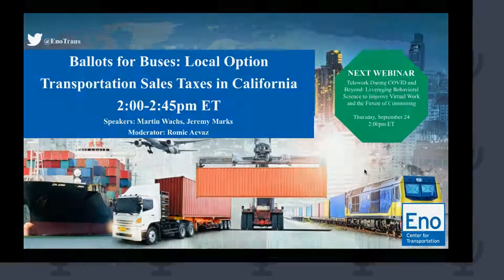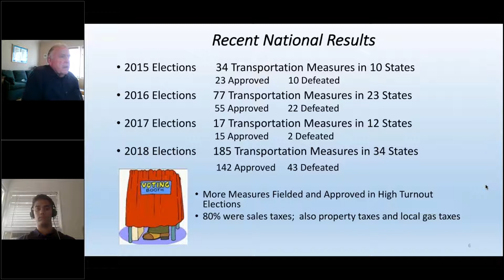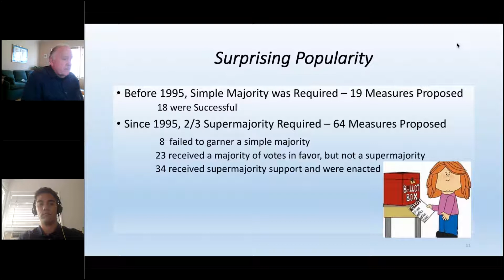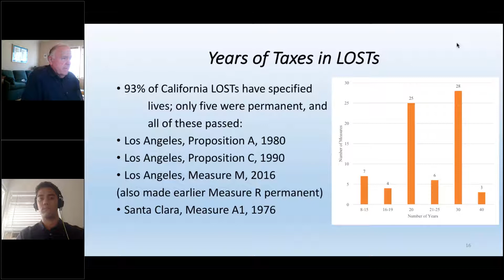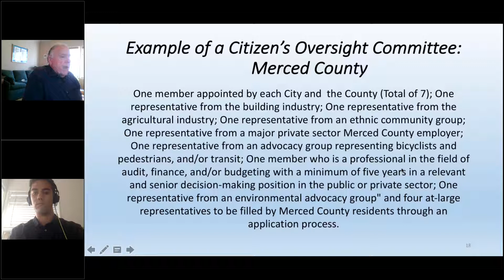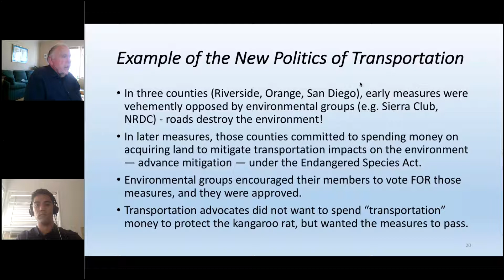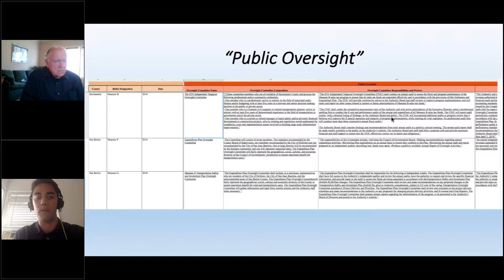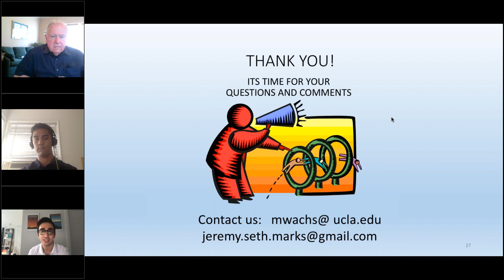Webinar: Ballots for Buses: Local Option Transportation Sales Taxes in California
California counties have held nearly 100 elections over four decades to consider imposing local option sales taxes (LOSTs) to fund transportation programs. Most LOST propositions have been successful even when they required a two-thirds supermajority, and when other tax-related measures have failed badly. This webinar will review the history of these measures, present their major characteristics, their political implications, and examine how counties balance accountability to the voters against the need for flexibility to meet changing conditions. The authors have created a database containing information on failed and approved transportation LOSTs in the state and will describe how it can be accessed and used by researchers and practitioners.

Speakers:
Martin Wachs, Founding Director, Institute of Transportation Studies and the University of California Transportation Center
Jeremy Marks, Master of Urban and Regional Planning, UCLA Institute of Transportation Studies
Romic Aevaz, Policy Analyst, Eno Center for Transportation